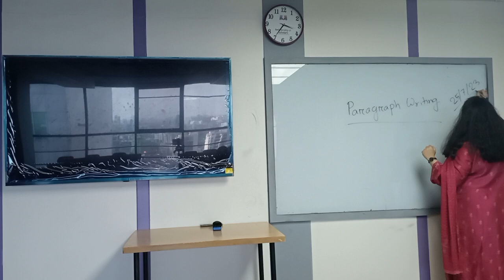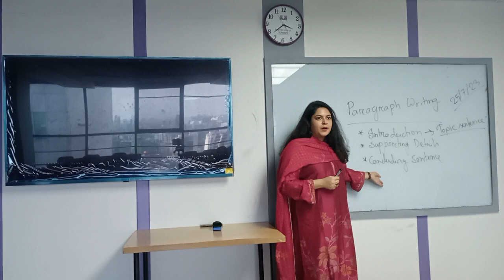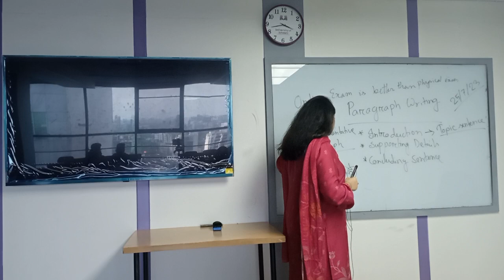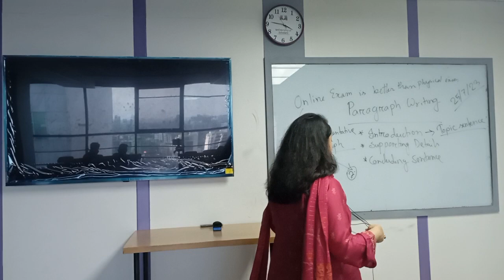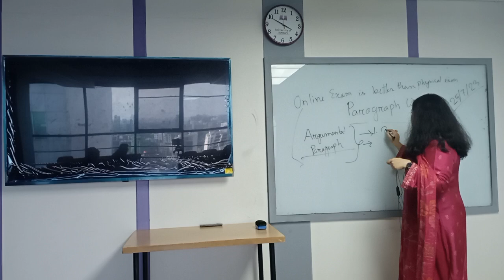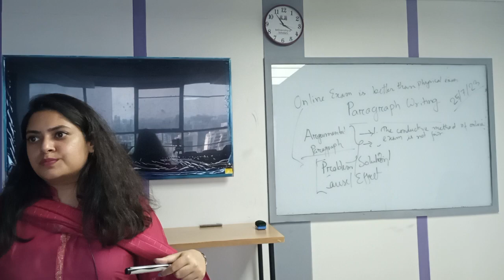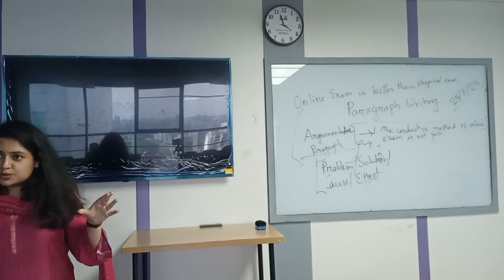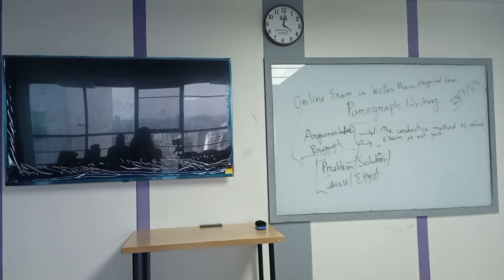Communicative | Lecture 11 | CSE | Nusrat Jahan | University of Scholars